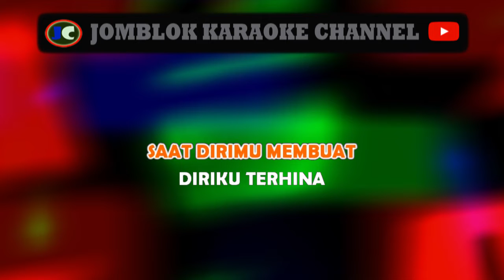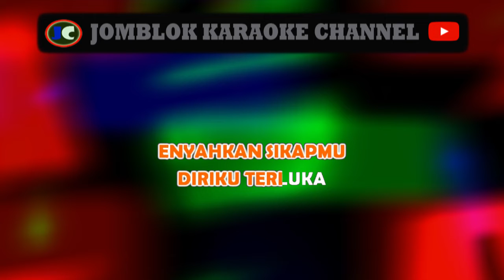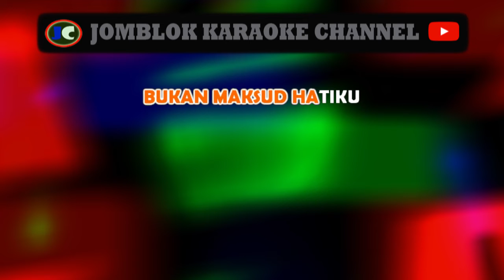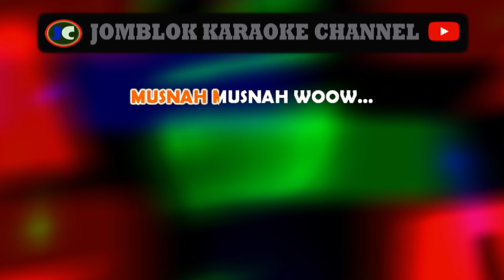Andra and The Backbone Musnah Karaoke